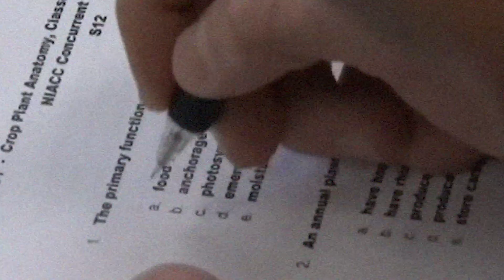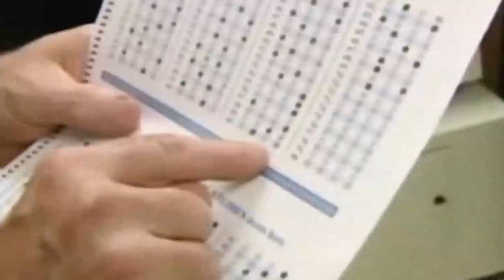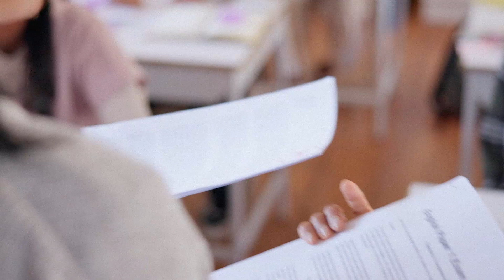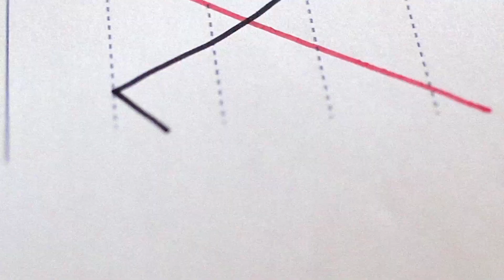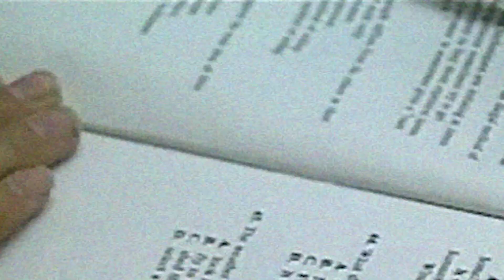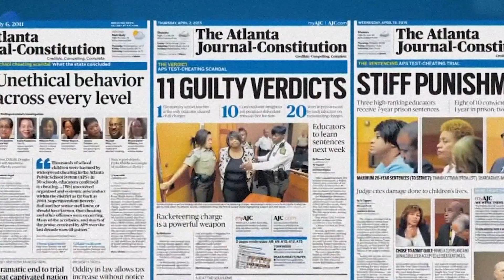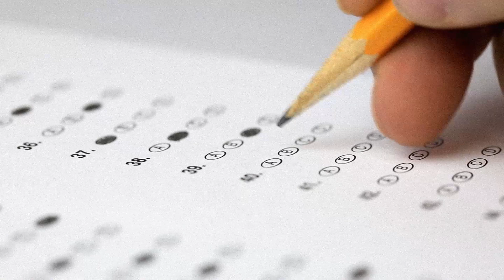How Three Educators Got Sentenced To Prison In A Massive Cheating Scandal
One afternoon in the spring of 2006, Damany Lewis, a math teacher at Parks Middle School, in Atlanta, unlocked the room where standardized tests were kept. It was the week before his students took the Criterion-Referenced Competency Test, which determined whether schools in Georgia had met federal standards of achievement. Lewis, a slim twenty-nine-year-old with dreadlocks, slit open the cellophane-wrapped tests and made copies of the math, reading, and language arts sections. These sections were crucial under the No Child Left Behind Act to determine if Parks Middle School would face its sixth consecutive year of potential sanctions. If not enough students would pass, the school faced closure. He refused to allow a system to label his hardworking students as failures and was determined to avert any loss of their motivation. Thanks to Lewis and other teachers, Parks students did better than ever on the standardized tests. This is the story of the Atlanta Public Schools massive cheating scandal, where teachers systematically changed students' test answers, resulting in widespread falsification of student achievement.

I post videos about scientific misconduct, research fraud, and education-related scandals. From manipulated data to unethical behavior, these videos expose the underbelly of the academic world, emphasizing the importance of integrity and the profound impact of deception on the pursuit of knowledge.